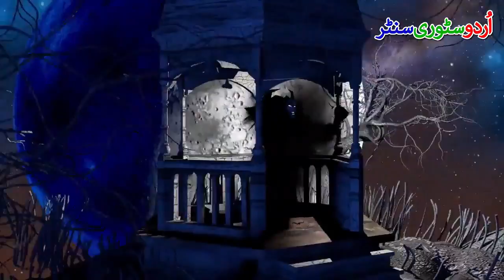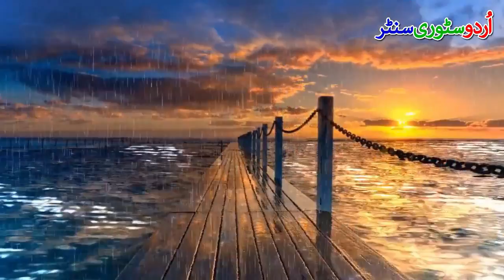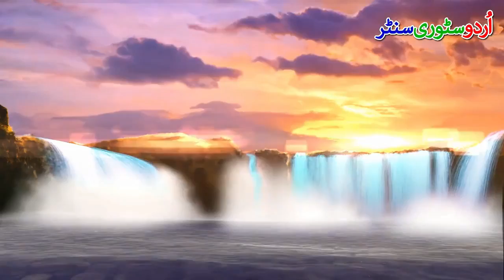Rooh K Shikari | Episode 5 | Horror Story | Audiobook | Urdu Story Center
Rooh K Shikari | Episode 5 | Horror Story | Urdu Story Center